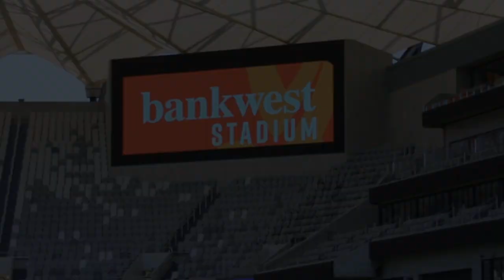Western Sydney Stadium Update: Paul Lederer